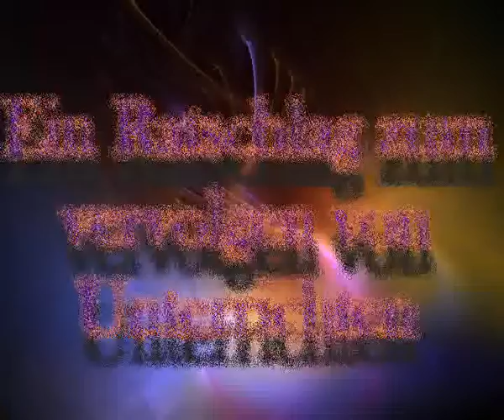Ratschlag von Nail bin Radhan